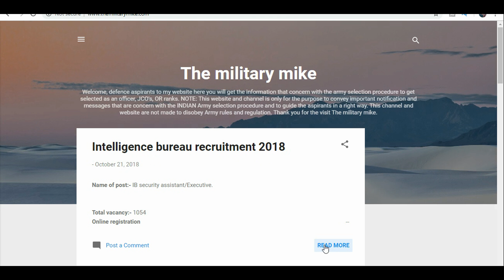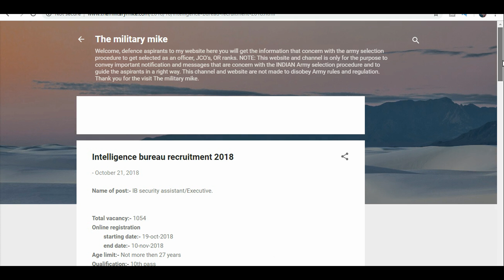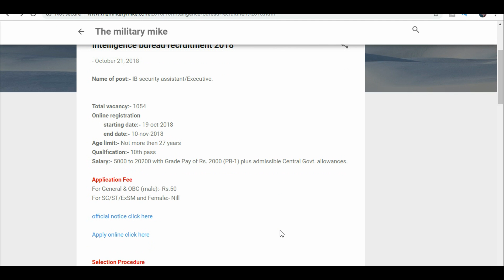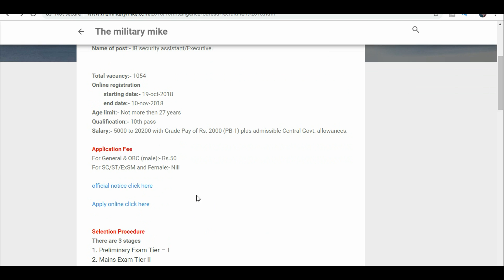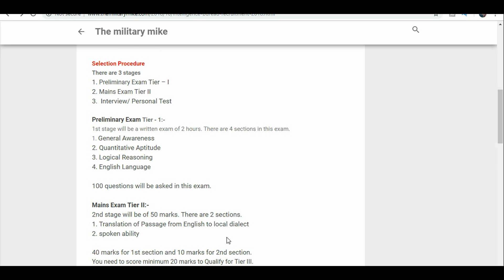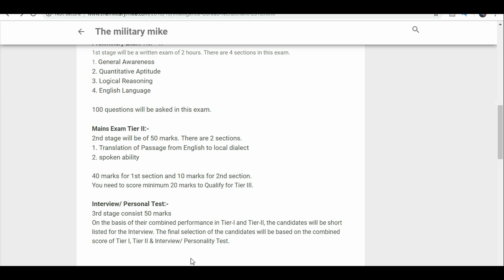Selection process for Intelligence Bureau 2018, notification IB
Welcome, aspirants aaj ki iss video mein aapko selection process and notification for Intelligence bureau 2019 batch process kae baare mein information provide hogi. so, aspirants watch this video till the end.